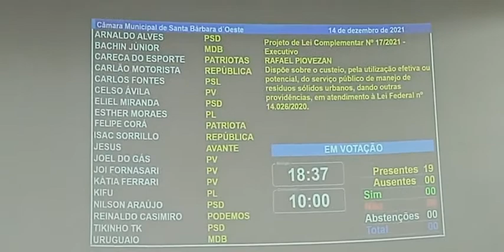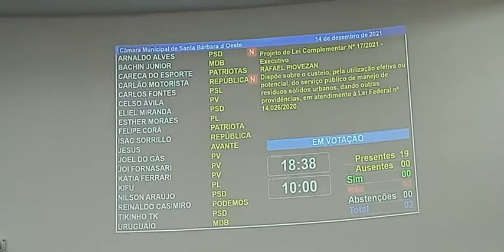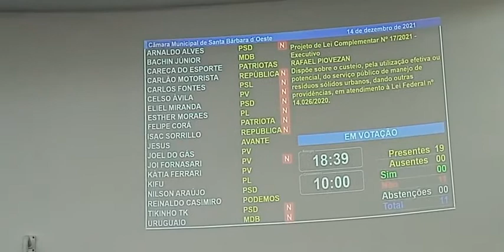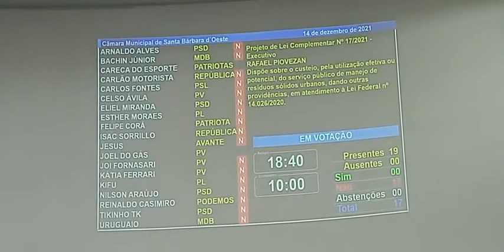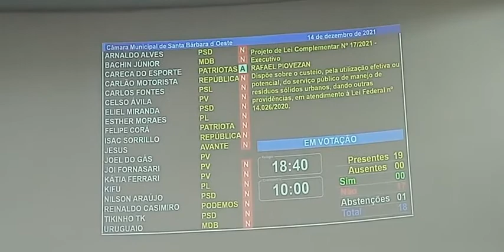Acordo: Em troca da aprovação do empréstimo, vereadores rejeitam cobrança da Taxa do Lixo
Conforme orquestrado nos bastidores, os vereadores barbarenses cumpriram fielmente o acordado com o município para votação de dois projetos do Executivo nesta terça-feira (14), última reunião ordinária do ano.

Por unanimidade, eles rejeitaram o Projeto de Lei Complementar nº 17 de 2021, que instituía a Taxa do Lixo em Santa Bárbara d’Oeste.

Como a criação de mais um tributo para a população pagar gerou muitas reclamações, o combinado entre os vereadores da base e o prefeito foi de rejeitar a taxa do lixo, mas em compensação aprovar o pedido de empréstimo no valor de R$ 15 milhões. Dito e feito: por 15 votos favoráveis e 5 contrários, a autorização para contrair o financiamento junto à Caixa foi aprovado.

TAXA DO LIXO

Segundo o chefe do Executivo, a  propositura atendia à obrigatoriedade constante no novo Marco de Saneamento, sancionado pelo Governo Federal em julho de 2020.

De acordo com a proposta, o contribuinte da TMRS seria o proprietário, que gerasse até 200 litros por dia de resíduos. Pela proposta, o Executivo subsidiaria 40% do custo econômico do serviço e o valor residual de 60% seria rateado entre as unidades imobiliárias do município.

Por hora, a taxa do lixo está descartada, mas poderá ser reapresentada no próximo ano.